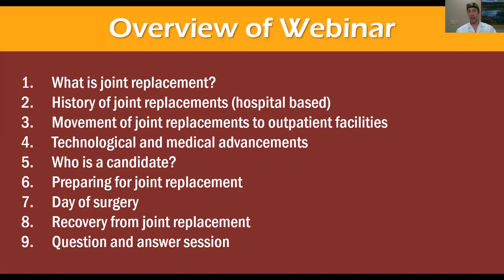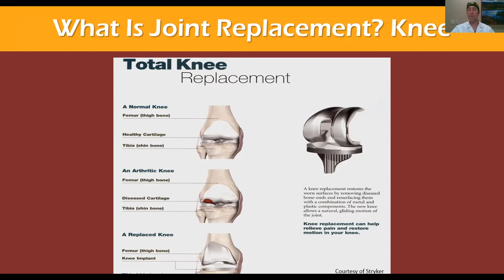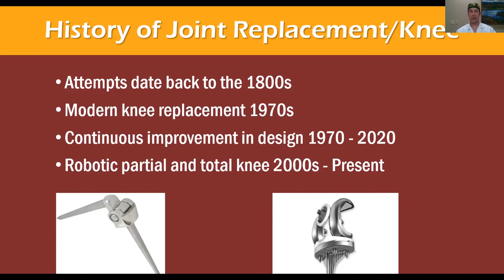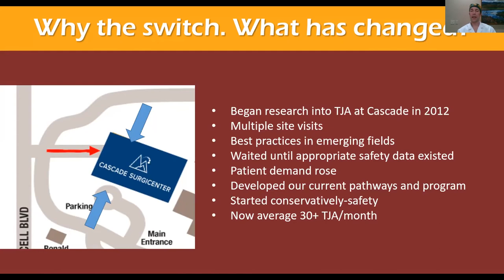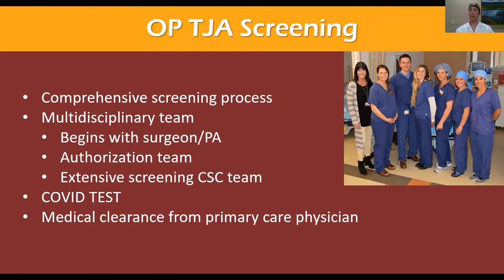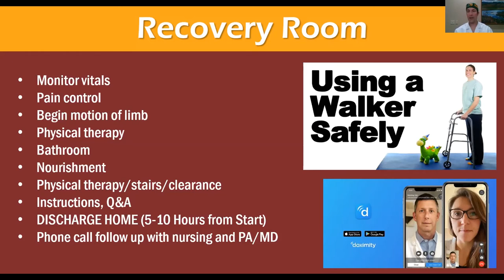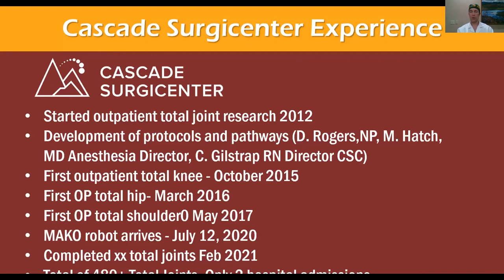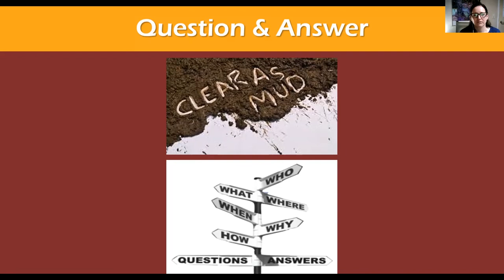Outpatient Total Knee Replacement - Recorded Webinar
Join orthopedic surgeon, Dr. Timothy Bollom, to learn about outpatient total knee replacement in this recorded webinar. Total knee replacement can help relieve joint pain and enable you to enjoy every-day life activities. In recent years, advanced anesthesia and less invasive surgical techniques have allowed total joint replacements to occur in surgery centers, allowing patients to go home the same day as surgery. If you’re considering a total knee replacement, learn more about the benefits of outpatient total joint surgery.

Topics of discussion include:
Understanding total knee replacement
Benefits of outpatient surgery
Preparing for surgery
Recovery after surgery

About the speaker:
Dr. Timothy Bollom treats patients of all ages and diverse backgrounds, with a focus on comprehensive diagnosis and treatment of knee and shoulder disorders. He is a sports medicine fellowship trained surgeon that has completed the American Board of Orthopedic Surgery Subspecialty in Sports Medicine. This intensive, focused training allows him to continually stay ahead of advancing surgical techniques and technologies. He is also certified in Mako robotic-arm assisted technology for total knee replacement and partial knee joint replacement. From simple arthroscopy to total joint replacement, he utilizes minimally invasive techniques and a sports medicine philosophy of returning patients to normal activity as quickly as possible.